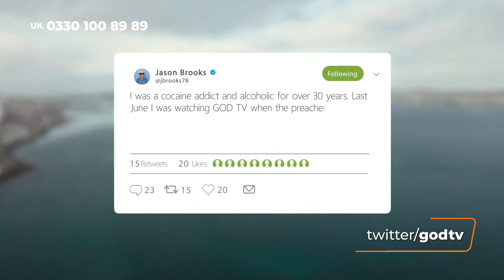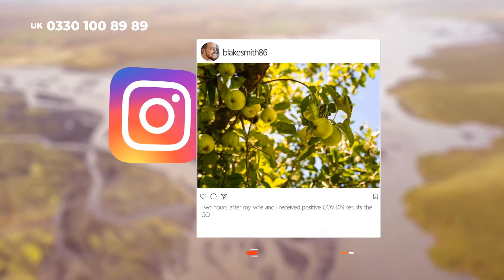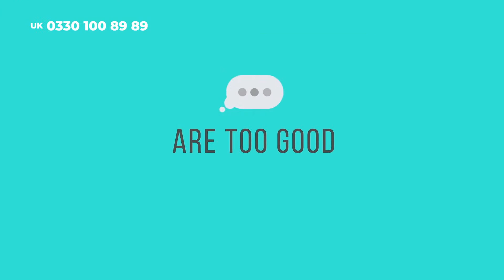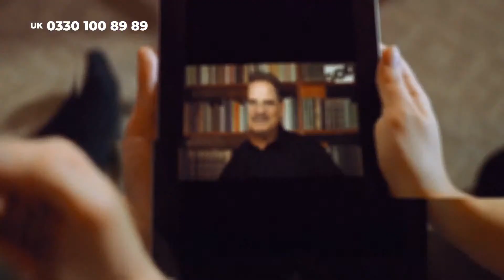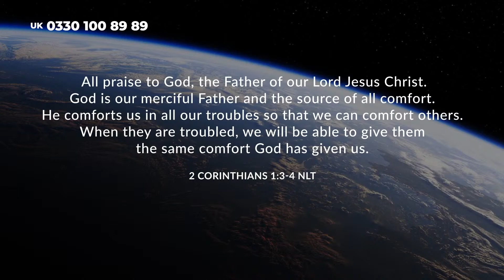How Do I Pray? | Standing Together 2021 Ep 34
In this episode of Standing Together,  Fergus Scarfe welcomes guests Jane Holloway of the World Prayer Centre and Yinka Oyekan of the Baptist Union (UK). They answer many of the questions people have about prayer. How do I pray for myself? How do I pray for others? How does fasting affect prayer? How does prayer lead to revival? How do I pray for big things? They end the show by demonstrating prayer by praying for the prayer requests that have come in from around the world.

Chapters
0:00 Welcome, Fergus Scarfe
2:00 Social Media testimonies
4:00 Jane Halloway, World Prayer Centre and Yinka Oyekan, Baptist Union (UK)
5:31 How do I pray for myself
8:30 Example of praying for yourself
10:17 How do I pray for others
11:35 How does fasting impact prayer
15:15 How do I pray for big things
17:45 Prayer always leaves you with a testimony
19:00 Praying for your passion
20:42 Prayer Time, 2 Corinthians 1.3-4, prayer requests from around the world
26:00 Closing Thoughts

GOD TV offers hope and encouragement through this daily live broadcast which features special guests and ministers from around the world and an invitation to stand together with the GOD TV family.

Intro Video background by Tomislav Jakupec from Pixabay.